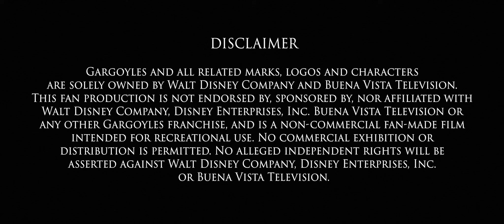Gargoyles Fan Film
Fan film based on Disney's Gargoyles.

Directed, Edited, Animated and Scored by
Carlos Ferrer

Carlos Ferrer's aim is to make a feature-length version with the approval of Disney

In the hope to entice Disney to approve his proposal to make a feature-length live-action take on their property Gargoyles, award-winning filmmaker Carlos Ferrer has shot a - very impressive - short fan film featuring the characters from the Greg Weisman created series (1994 to 1997).

Ferrer directed, edited, animated and scored the fan film, which features characters from the Walt Disney Television Animation and Buena Vista Television series. Like the original animated series - hailed as one Disney's most ambitious animated series, targeting an older demographic - it tells of a clan of heroic night creatures who pledge to protect modern New York City as they did in Scotland long ago.

Ferrer is an award-winning American filmmaker with over fifteen years experience in production and storytelling.
At the age of sixteen, he directed over one hundred cast and crew members on a feature-length film that later won “Best Student Feature” at the Long Island Film Festival. Ferrer studied Film at SUNY Purchase College, graduating in 2008 with a Bachelor of Fine Arts in Theatre Arts & Film. His credits include the 2016 film Retina and short film The Popcorn Man.